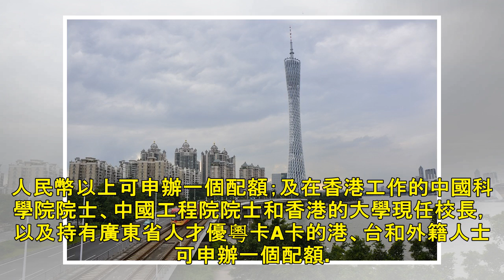廣東放寬跨境私家車配額申請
運輸署今日（4月1日）宣布，廣東省公安廳將由4月15日起，對往來粵港兩地的跨境私家車配額制度採取新的管理措施，包括放寬配額的申請準則和加強配額管理。　　 措施包括取消投資額門檻，以及合併廣東省山區和非...